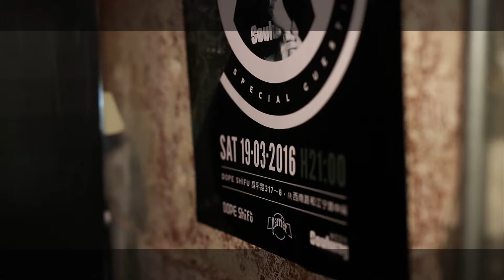DJ BERNAR de Shanghai Live @ Dope in Shanghai